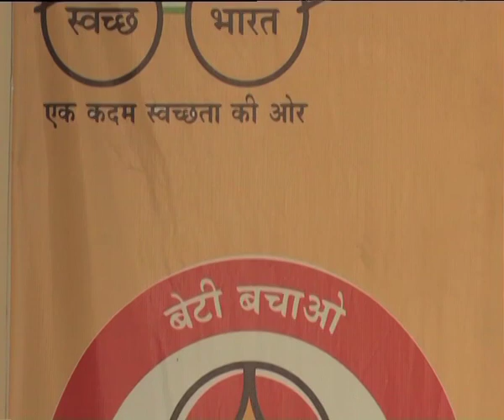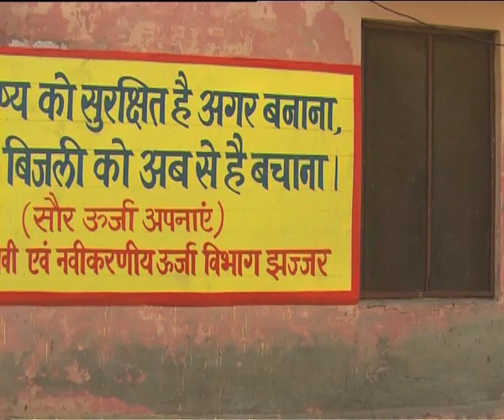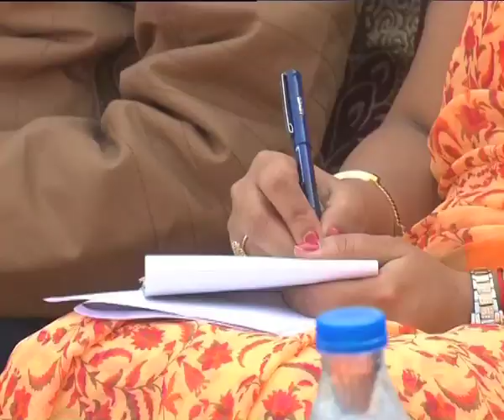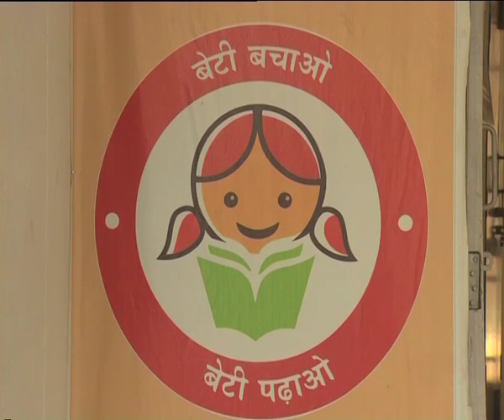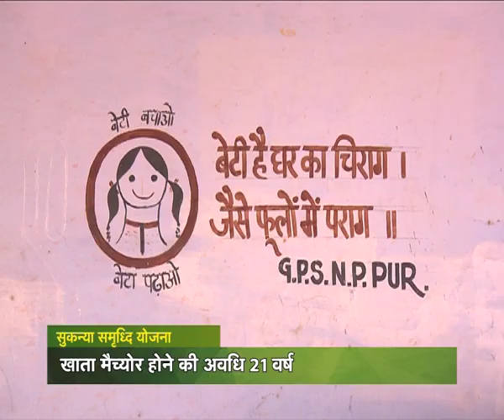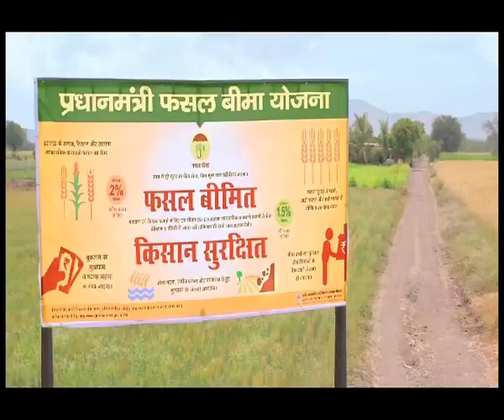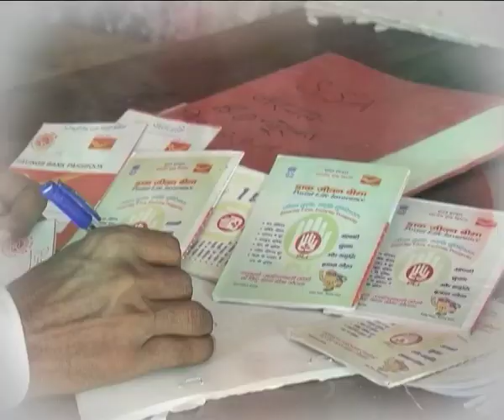Chaupal Charcha - Silani Kesho village Haryana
चौपाल चर्चा